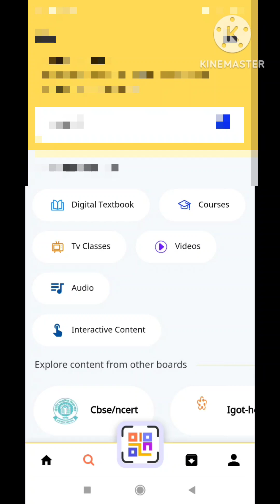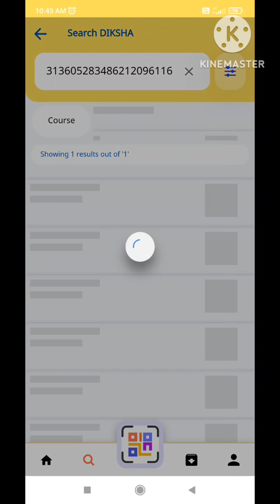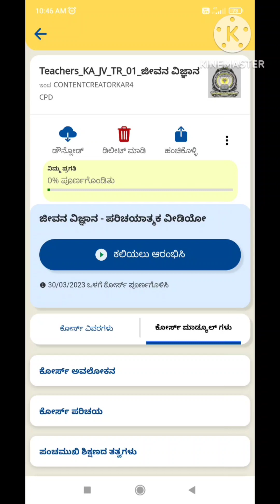ಜೀವನ ವಿಜ್ಞಾನ | ನಿಷ್ಠ ಕೋರ್ಸ್ | ಜಾಯಿನ್ ಆಗುವ ವಿಧಾನ | Nishtha Training | Teacher join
Hi,
In this video i will explain about Nishtha Course

Satheesha . H R.,
              MA.Bed.,